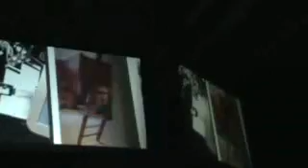Sacrifice- Martyers first performance in rapids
the music sound horrible!